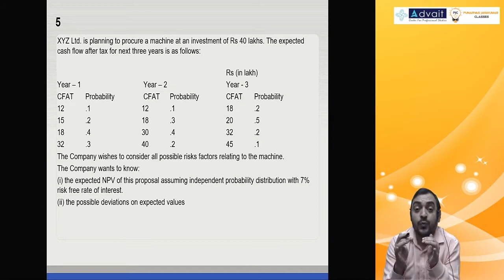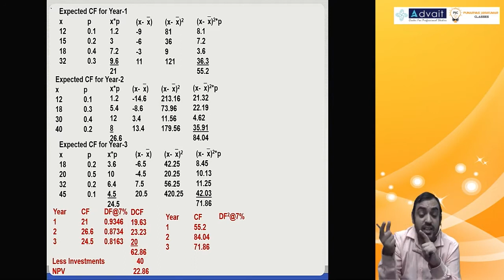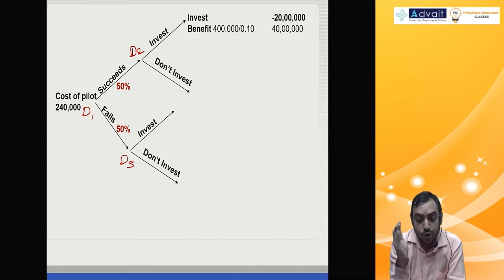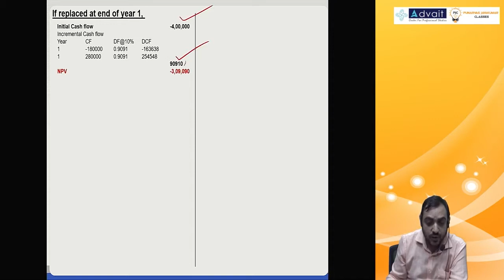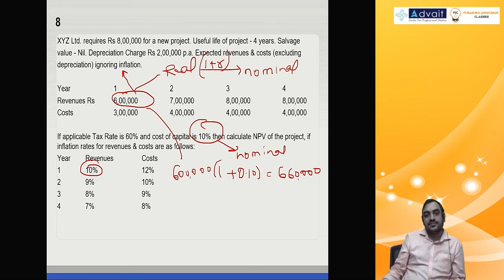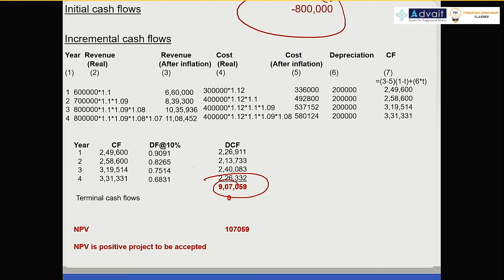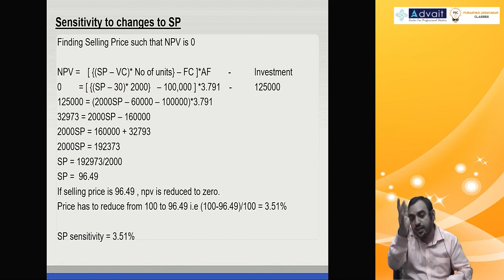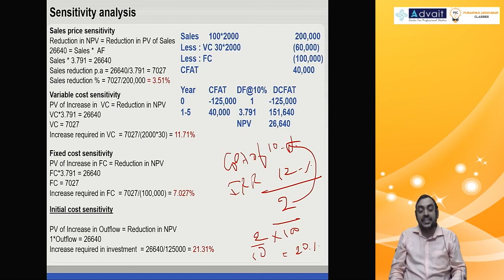CA Final SFM Capital Budgeting Video lecture 2 by CA Chinmaya Hegde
BuyTestSeries covers more than 500 competitive exam with over 600 brands in education associated with us.